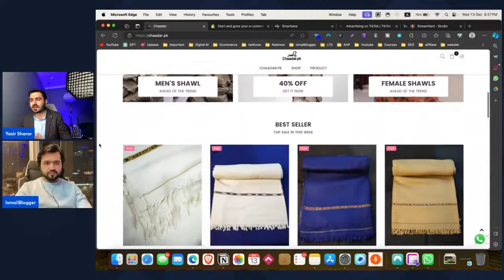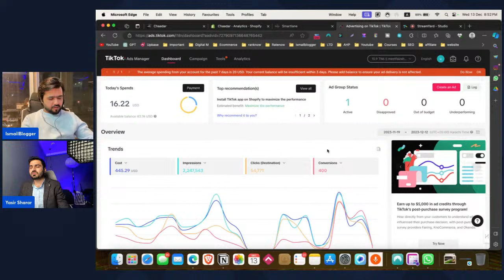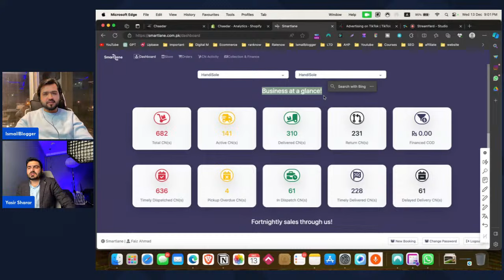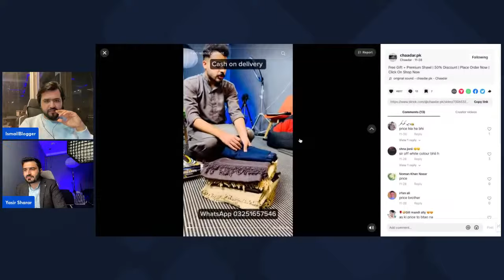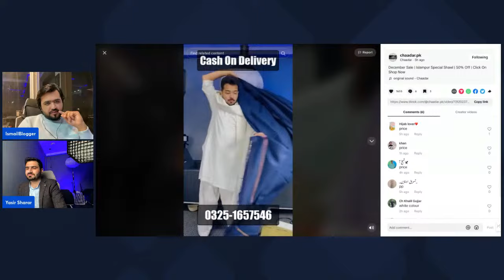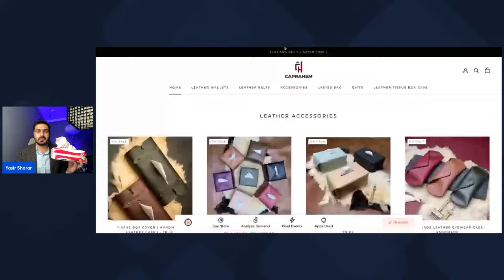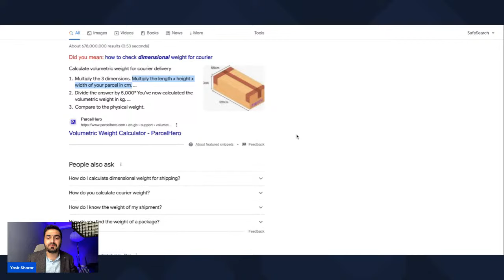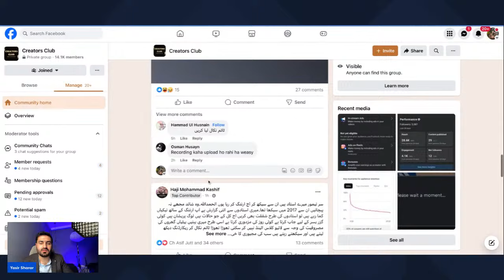Day 2 Mastering Local Ecommerce: 5-Days Workshop - From Beginner to Advanced Level! 🚀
Title: "Mastering Ecommerce: A 5-Day Online Workshop for Aspiring Entrepreneurs in Pakistan!"

Description:
🚀 Ready to turn your ecommerce dreams into reality? Join us for a transformative 5-day online workshop designed for budding entrepreneurs in Pakistan! From setting up your online store to advanced marketing strategies, this workshop is your comprehensive roadmap to success.

🌐 **: Building Your Foundation**
Learn the essentials of starting your ecommerce journey. From choosing the right platform to creating a user-friendly website, we'll guide you through the crucial first steps.

💻 **: Navigating the World of Products**
Discover the art of product selection and sourcing. From finding reliable suppliers to curating a winning product catalog, we'll help you build a lucrative inventory.

📱 **: Crafting a Seamless Customer Experience**
Explore the key elements of a positive customer journey. From intuitive website navigation to effective customer support, learn how to keep your customers coming back.

📈 **: Marketing Mastery**
Unlock the secrets of successful ecommerce marketing. Dive into social media strategies, email campaigns, and SEO techniques to drive traffic and boost sales.

📊 **: Advanced Strategies for Sustainable Growth**
Take your ecommerce venture to the next level with advanced tactics. From data analytics to scaling your business, we'll equip you with the tools for long-term success.

Whether you're a budding entrepreneur, small business owner, or someone with a passion for ecommerce, this workshop is tailored for you. No prior experience required – just bring your enthusiasm and eagerness to learn!

🎁 **What's Included?**
- 5 days of in-depth training
- Interactive Q&A sessions
- Resource materials and templates
- Networking opportunities with like-minded individuals

Don't miss this chance to kickstart your ecommerce journey with confidence! Reserve your spot now and embark on the path to entrepreneurial success. 💼🌟

🔗 **Register Today: [Your Registration Link]**